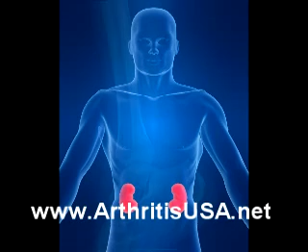Avascular necrosis by Dr Farshchian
Avascular Necrosis as discussed by Doctor Alimorad Farshchian